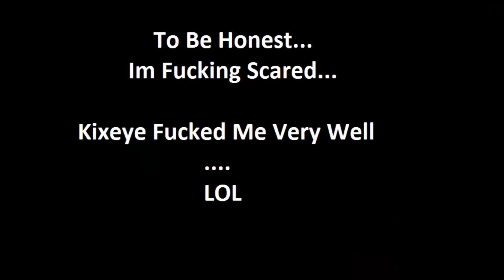Me Vs Nuclear Cruiser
Not happy with KIxeye.
New ship is a nemi without having to look for the BP.